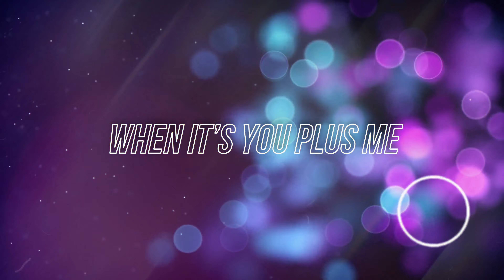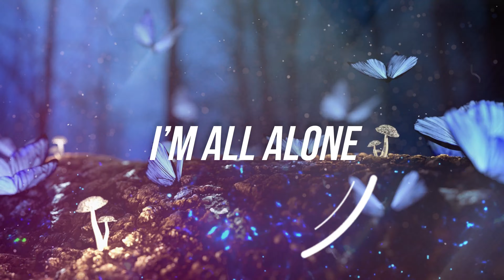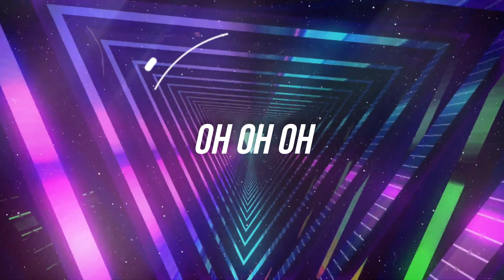Katnip ft. Mia Pfirrman - Still Missing You (Official Lyric Video)